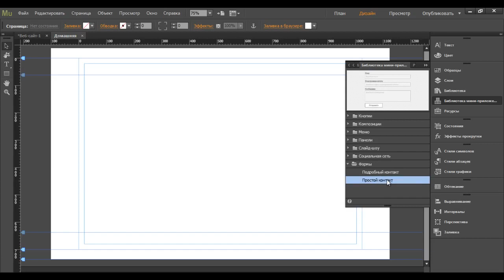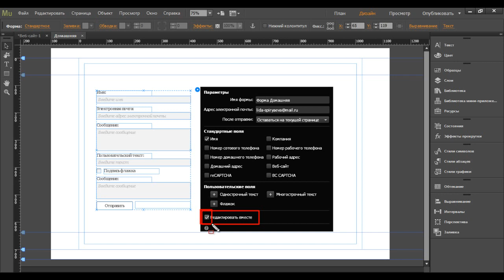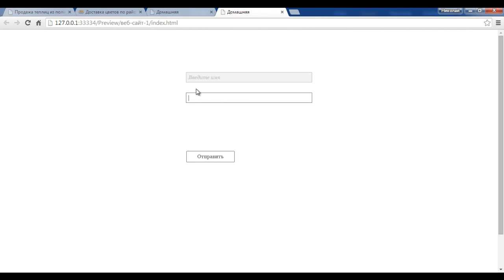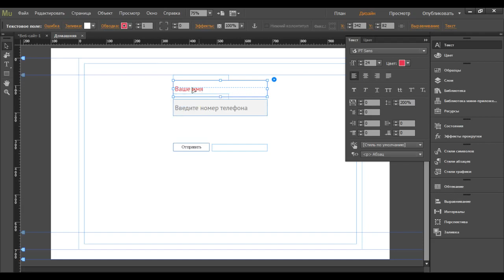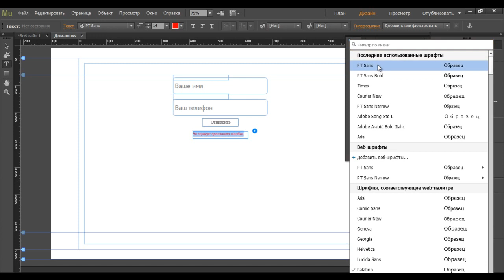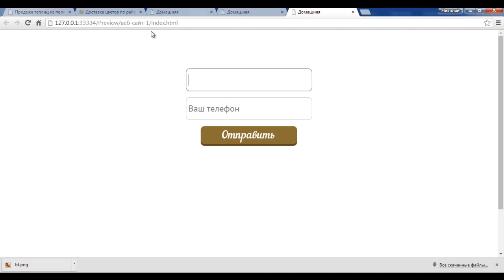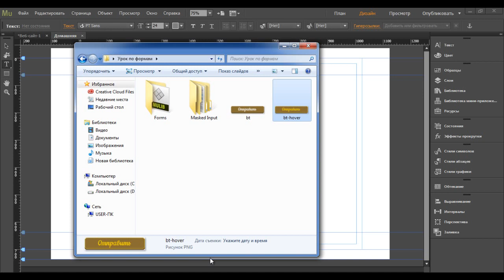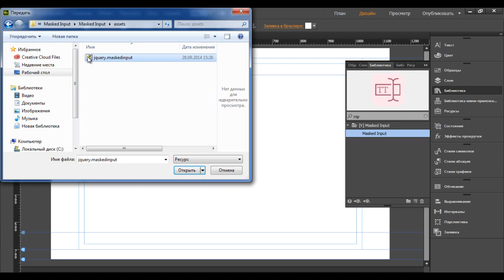Adobe Muse. Премудрости создания формы обратной связи. (Николай Спиряев - Издательство Info-DVD)